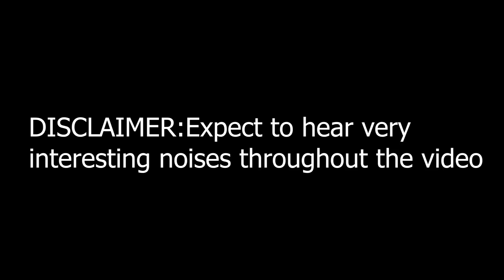MCDONALDS, CHEESEBURGER, CHICKEN NUGGETS, FRIES MUKBANG | EATING SHOW | ADULTS ONLY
MCDONALDS, CHEESEBURGER, CHICKEN NUGGETS, FRIES MUKBANG | EATING SHOW

OMG IM SO SORRY FOR MY STOMACH NOISES, live and learn with mic placement... Ok so today I got two happy meals, one was cheeseburger and the other with nuggets, and i added some vodka to one of my drinks cuz duh, I was totally inspired by Thien Le.

Snap - AngelinaSpicy